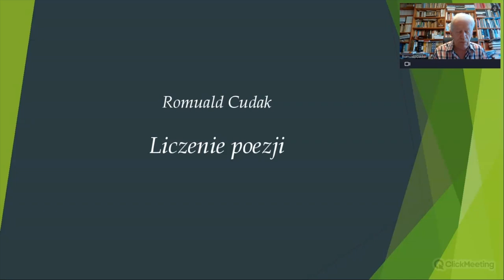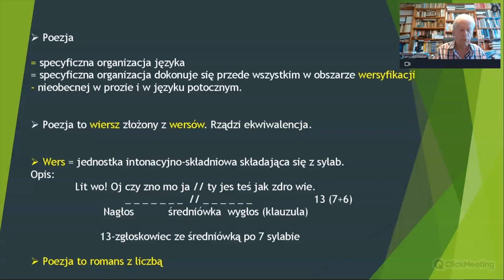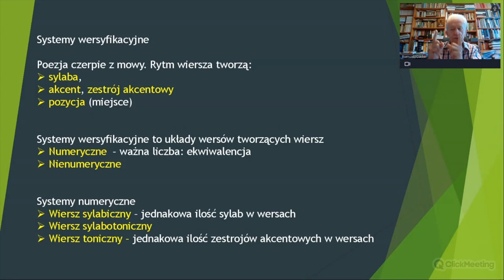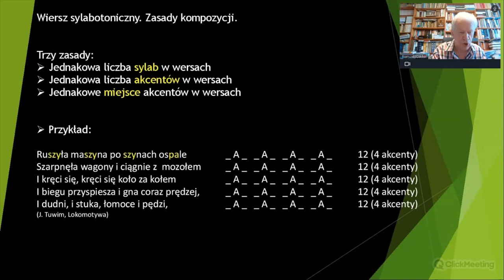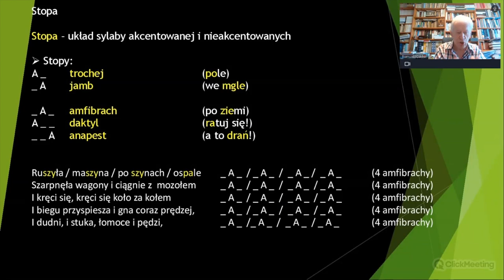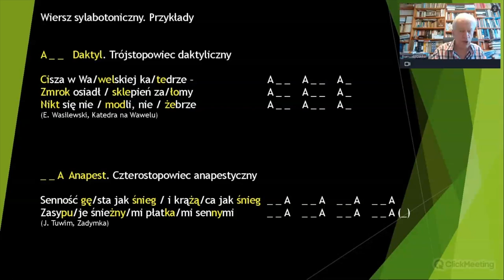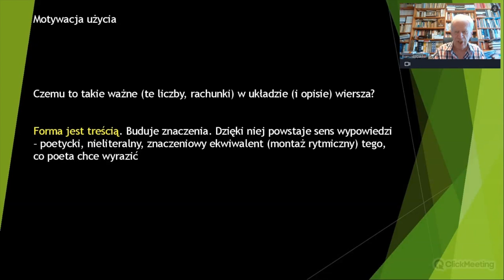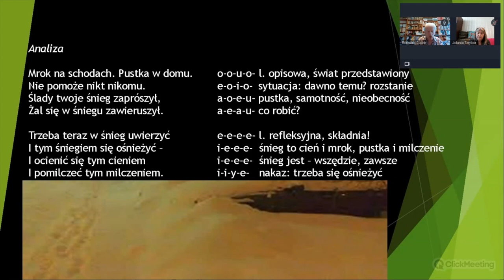Liczenie poezji - wersyfikacja (nie tylko) polska